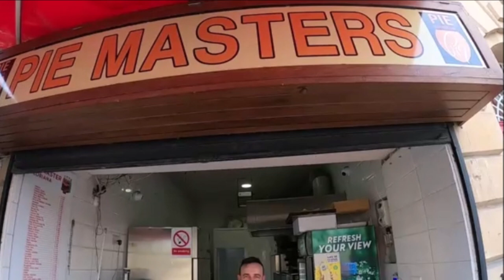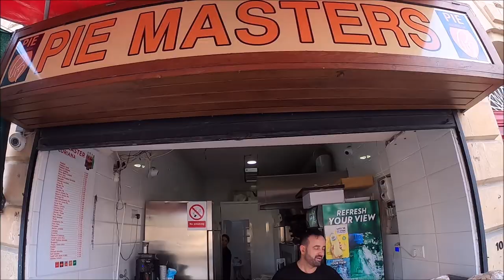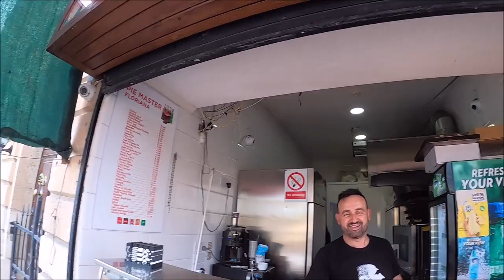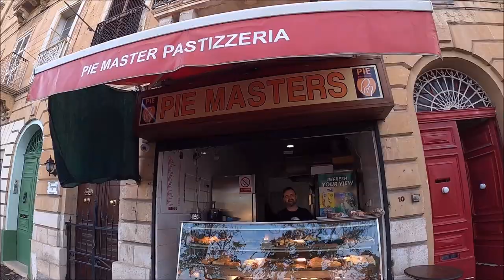Penne in bolognese sauce / Malta street food, , Malta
Bolognese sauce is a meat-based sauce in Italian cuisine, typical of the city of Bologna But it is used wide spread in malta in many dishes, And Pasta is is very popular all over malta done so many different ways,  I am over in Floriana just off the mall Trying out a kiosk selling many different pasta ,  And it got high ratings !!!
If you are interested in helping the channel, donation Or just buying me a beer .. .. Get a free shot out !!
Or for 20 euros, Sponsor a 5 min LIVE dedicated to you !!